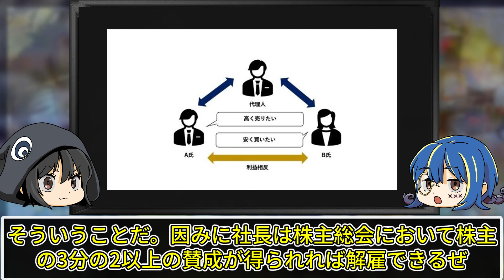【ゆっくり解説】給料未払いにイジメ騒動…？YouTuber事務所の深すぎる闇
今回はYouTuber事務所の闇についてゆっくり解説していくぜ。